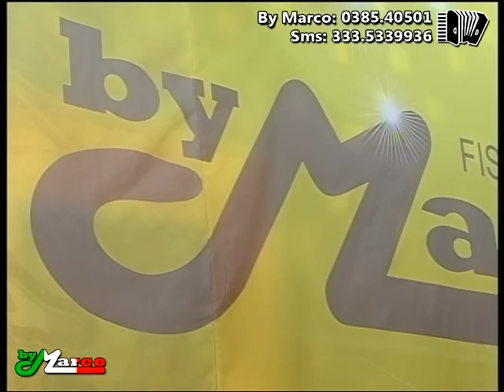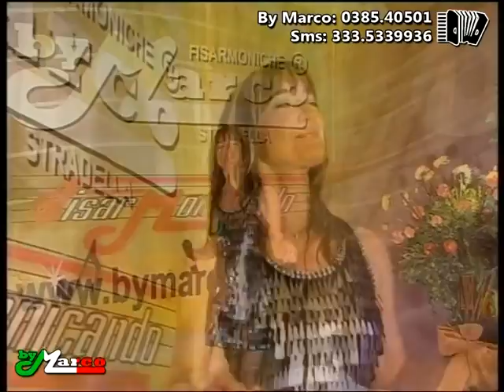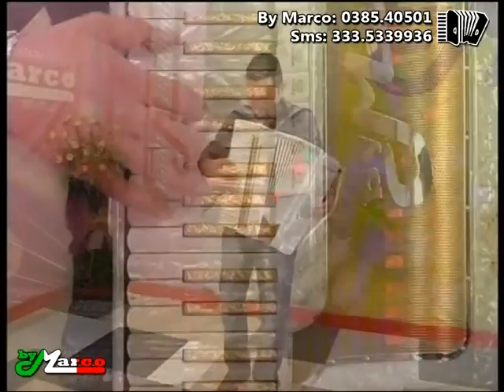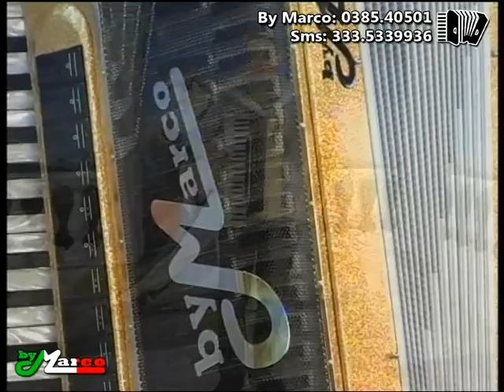Fisarmoncando 15° puntata 11 gennaio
Continua la stagione di Fisarmonicando per gli amici di You tube e You tube red , oltre alle emittenti televisive Italiane . In studio Antonella , Sandro e By Marco , naturalmente accordions a non finire .